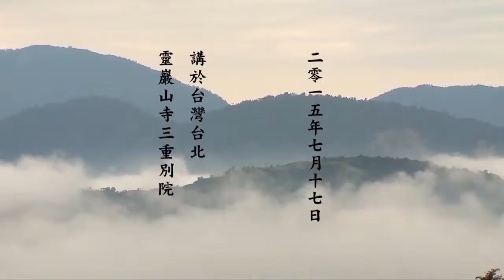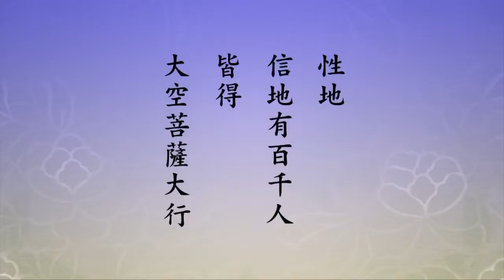佛說仁王般若波羅蜜經 05 新版字幕 悟道法師